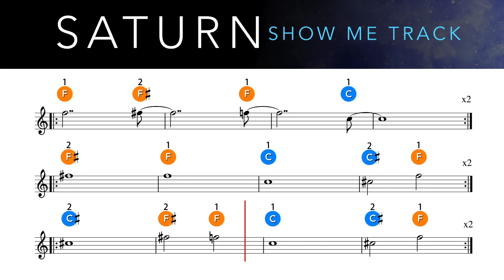Saturn Show Me Track